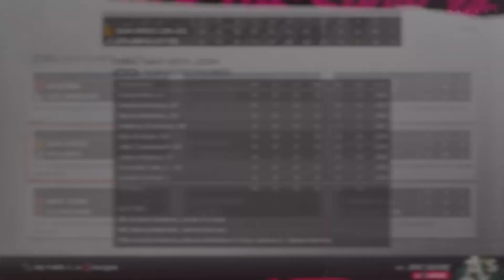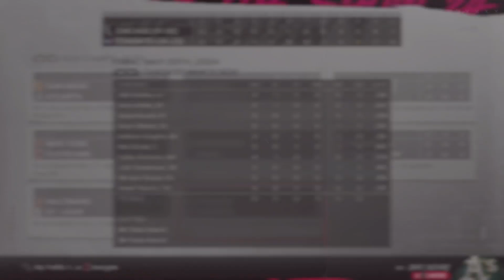ACBBL 5-20 Box Scores